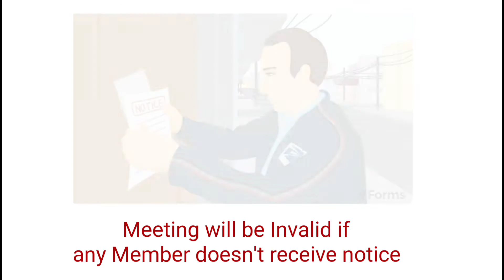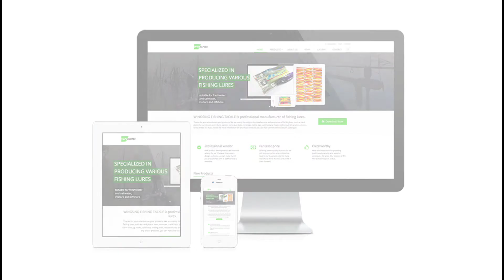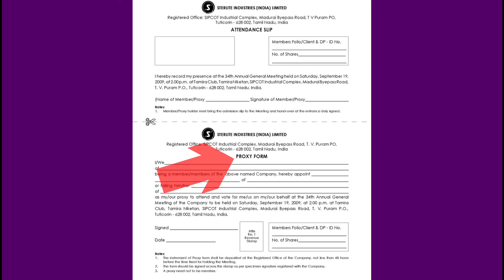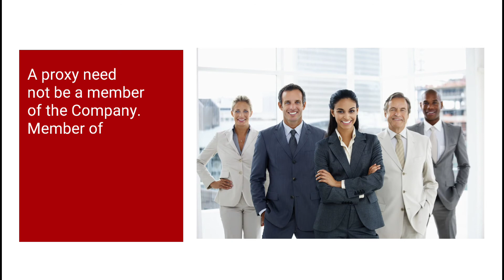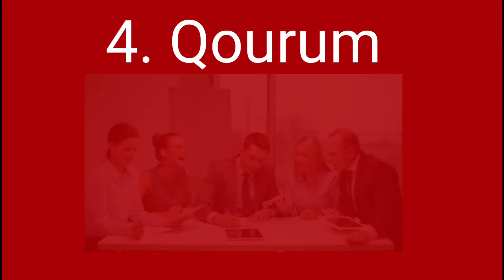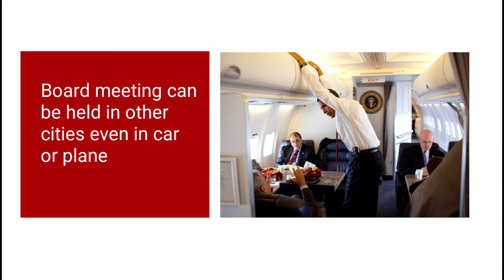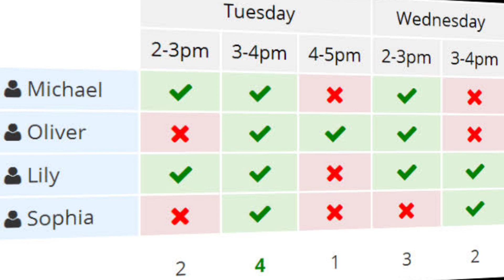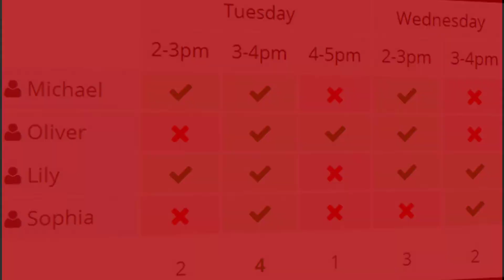Unit-4 Essentials of valid meeting, the most important question